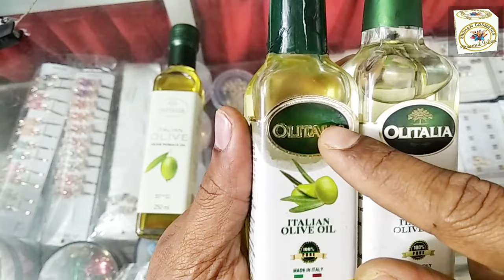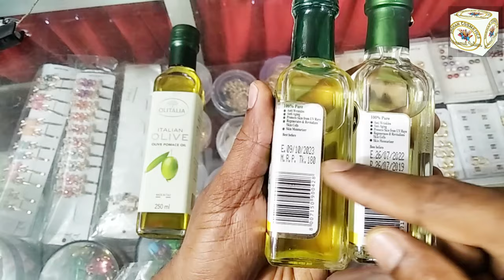olive oil আসল নকল চিনে রাখুন|how to recognize the real fake|জাইতুনের তেল|অলিভ অয়েল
কেন আমাদের ভিডিও দেখবেন?
√আমরা যেই ভিডিও গুলি দিব তা যদি আপনারা দেখেন তাহলে আপনার আসল/নকল প্রডাক্ট চিন্তে পারবেন,ফলে আপনাকে  খারাপ জিনিস কেউ দিতে পারবেনা।।

√আমারা যেই ভিডিও গুলি দিব তার প্রাইজ সহকারে বলে দিব।আপনারা সঠিক দাম টা জানতে পারবেন।

পার্সনাল হেল্পের জন্য যোগাযোগ করুনঃ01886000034